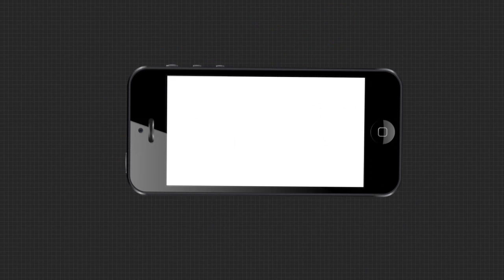ପୁଣି ଚର୍ଚ୍ଚାରେ ବାଲେଶ୍ୱରର ପୂର୍ବତନ ବିଧାୟକ ଜୀବନ ପ୍ରଦୀପ ଦାସ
ପୁଣି ଚର୍ଚ୍ଚାରେ ବାଲେଶ୍ୱରର ପୂର୍ବତନ ବିଧାୟକ ଜୀବନ ପ୍ରଦୀପ ଦାସ । ଦଳ ଛାଡିବା ପରେ ଭାଇରାଲ ହୋଇଛି ଜୀବନଙ୍କ ଏକ ଅଡିଓ ଟେପ । ଏହି ବିବାଦୀୟ ଅଡିଓକୁ ନେଇ  ବିଜେପି ବିଜେଡି ମୁହାଁମୁହିଁ ହୋଇଥିବା ବେଳେ କଂଗ୍ରେସ ଦୁହିଁଙ୍କ ସଂପର୍କକୁ ନେଇ କଟାକ୍ଷ କରିଛି ...
ଅଧିକ ଖବର ପାଇଁ ଡ଼ାଉନଲୋଡ କରନ୍ତୁ “Argus News” ଆପ୍